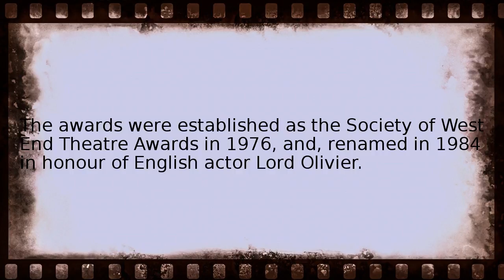laurence olivier award for best new comedy Wikipedia